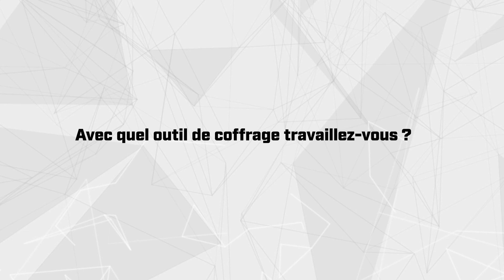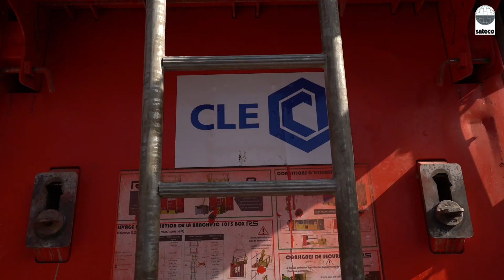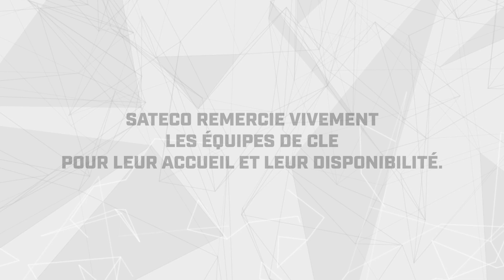Tour de logements à Differdange : le premier chantier avec la banche Box RS Sateco au Luxembourg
Début 2021, la tour mixte Auréa (logements et bureaux) de 14 étages dominera Differdange. L’entreprise CLE chargée du chantier a choisi de s’équiper de BOX RS SATECO pour son coffrage.
Une expérience inédite au Luxembourg.